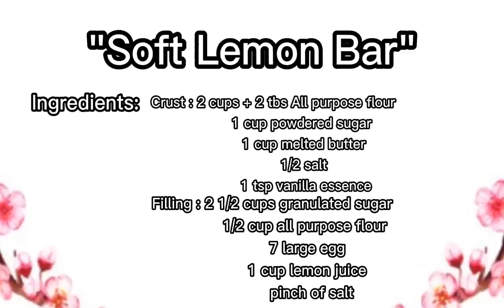How to make Soft Lemon Bar ?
A taste of sweet while lemony and tart 😋
Try this at home and comment yours ⤵️⤵️⤵️